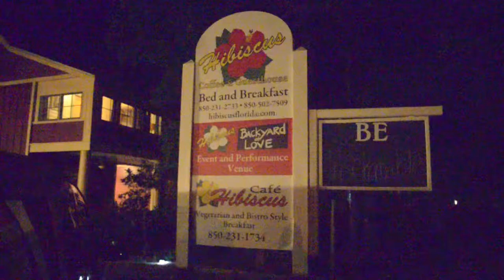Sarah and Philip Wedding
Grayton Beach, 2014